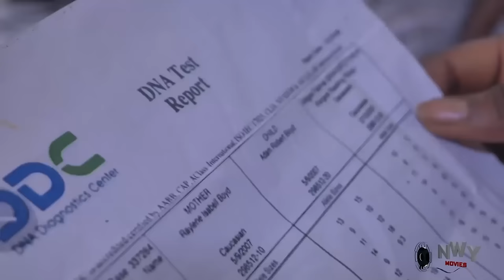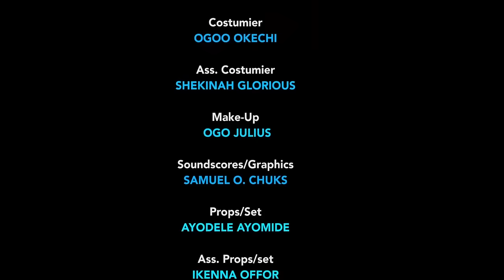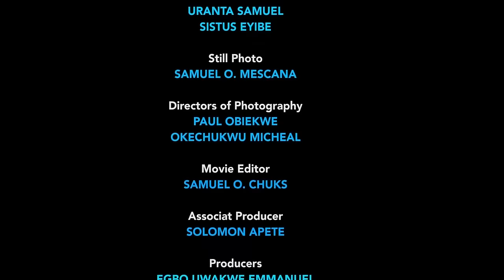A Billionaire Who Went On His Way To Get His Dream Girl In Disguise - New Nigerian Movies 2024